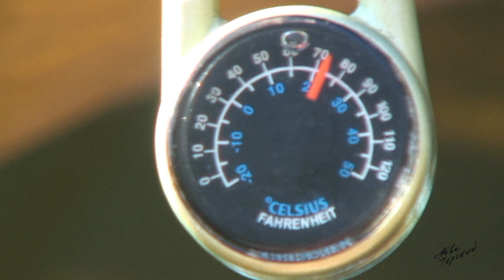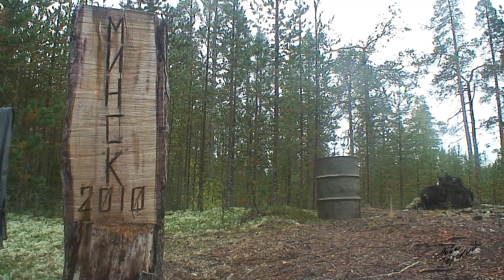В дебрях Кольской земли-2 ( или 3,4...déjà-vu )